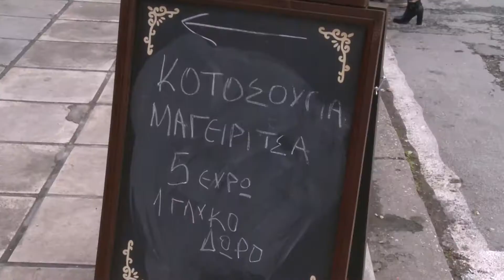ΨΗΤΟΠΩΛΕΊΟ ΚΟΤΑ ΚΟΤΑ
Μοναδική προσφορά από το ψητοπωλείο Η κότα έκανε το αυγό ή το αυγό την κότα που βρίσκεται Μπότσαρη με Σόλωνος γωνία τηλεφωνικές παραγγελίες στο 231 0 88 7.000